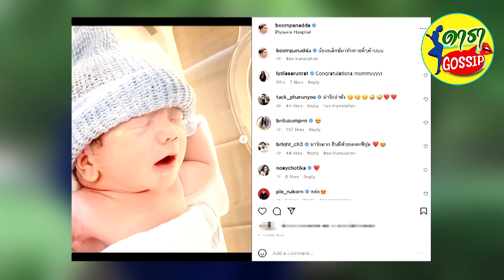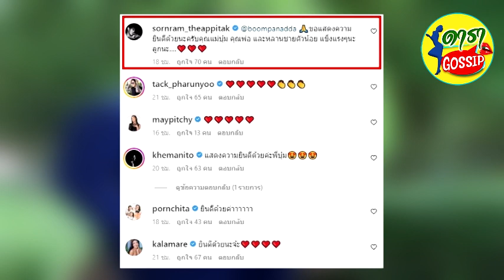หนุ่ม ศรราม โผล่คอมเมนต์หลังเห็นหน้า น้องอเล็กซ์ ลูกชาย บุ๋ม ปนัดดา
ล่าสุดทางด้าน บุ๋ม ปนัดดา อวดโฉมความน่ารักลูกชาย น้องอเล็กซ์ ให้ได้เห็นกันแบบชัดๆ เรียกได้ว่าน่ารักน่าชังจ้ำม่ำ ผิวขาวจั๊วะเลยจ้า โดยมีทางด้านเพื่อนๆร่วมวงการบันเทิงเข้ามาแสดงความยินดีกันอย่างมากมายเลยทีเดียว
ซึ่งงานนี้ก็มีทางด้าน หนุ่ม ศรราม คุณพ่อเลี้ยงเดี่ยว เข้ามาคอมเมนต์แสดงความยินดีเอาไว้ว่า ขอแสดงความยินดีด้วยนะครับคุณแม่บุ๋ม คุณพ่อ และหลานชายตัวน้อย แข็งแรงๆนะลูกนะ…